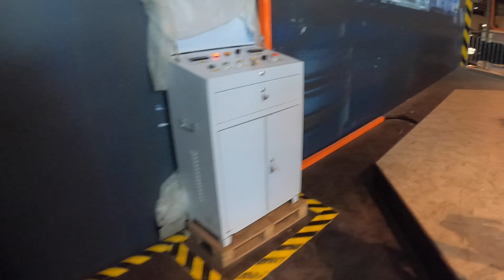Petualangan Seru di Dino Gym dan Mirror Magic Maze di The Top Komtar Penang! 🦕🔍💫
Temukan keseruan kami saat menjelajahi Dino Gym dan Mirror Magic Maze di The Top Komtar Penang! Dari aktivitas seru bertema dinosaurus di Dino Gym hingga pengalaman menantang di labirin cermin Mirror Magic Maze, video ini menunjukkan petualangan seru dan interaktif untuk seluruh keluarga.

Dalam video ini, kamu akan melihat:

    Aktivitas menarik di Dino Gym dengan tema dinosaurus
    Tantangan dan kesenangan di Mirror Magic Maze dengan ilusi cermin
    Momen-momen seru dan lucu keluarga saat berpetualang di The Top Komtar Penang